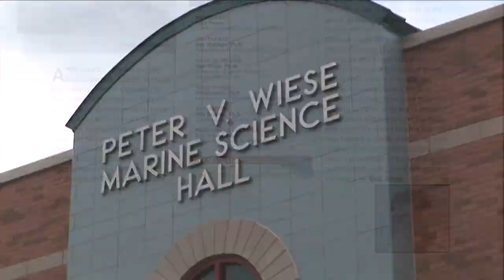Snapper Under Siege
SFTV Classic: SFTV addresses the Red Snapper debate as host Dean Travis Clarke fishes with Dr. Bob Shipp, Prof Marine Sciences at the University of South Alabama.